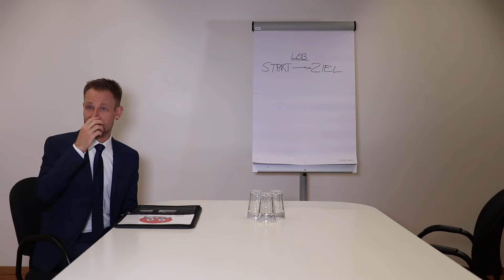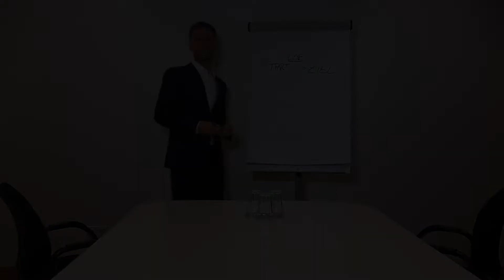OUTTAKES vom Wenn ich sage, was ich denke Videodreh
Hier ein paar lustige Outtakes vom Dreh zum "Wenn ich sage, was ich denke" Musikvideo! Schaut Euch unbedingt auch das fertige Musikvideo an :-)

Danke an Niklas Weiler für das gesamte Filmmaterial, Danke an die fleissigen Unterstützer beim Videodreh: Julian & David!